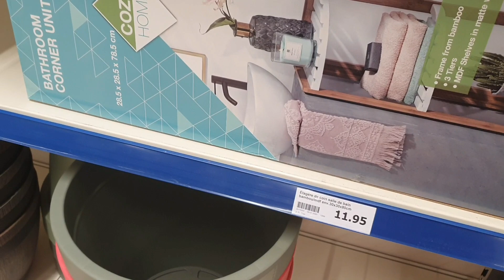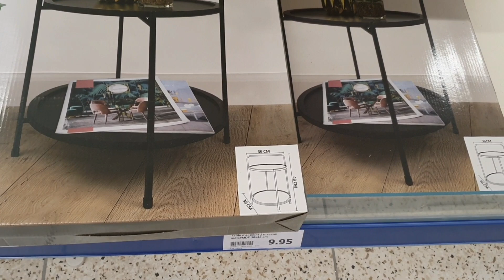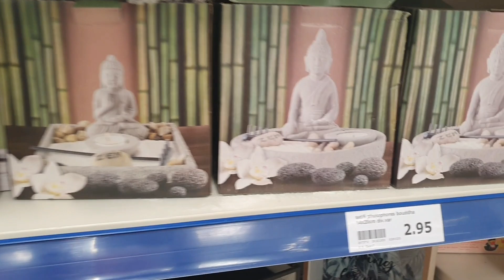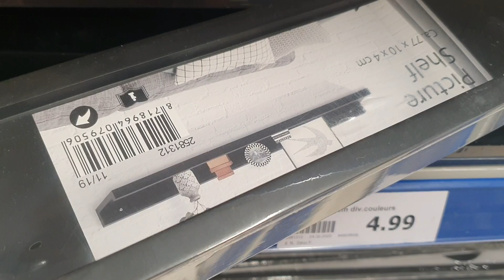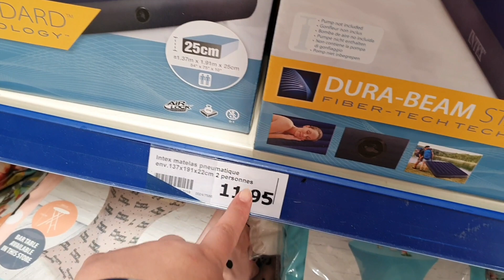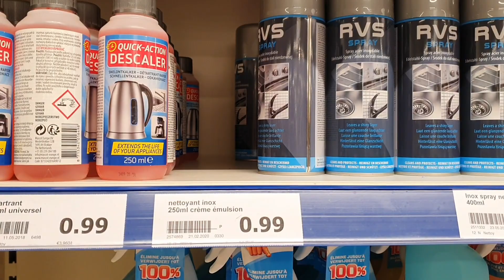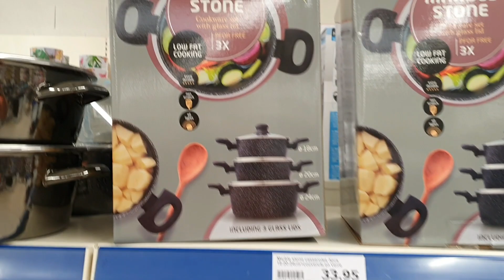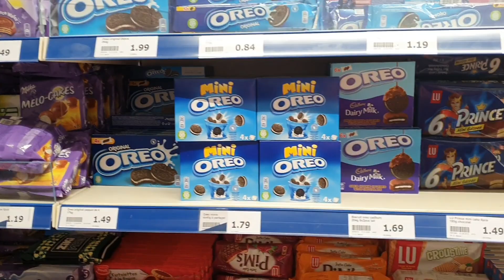شوفو شنو لقيت اليوم فاكسيو بداو كيحطو الجديد غير وجدو لفلوس جولة كاملة😄|ARRIVAGE ACTION-21 MAI 2020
💟Igraal :

5€ offert des inscription au lieu de 3€👌via mon lien de parrainage ⤵️

💟Vinted :

J'utilise Vinted pour gagner de l'argent en vendant des vêtements que je ne porte plus. Je suis : oiseaurare, viens me rejoindre !

💟Cdiscount:

Mon lien de parrainage Cdiscount (vous donne 10€)pour la 1ére commande )⤵️